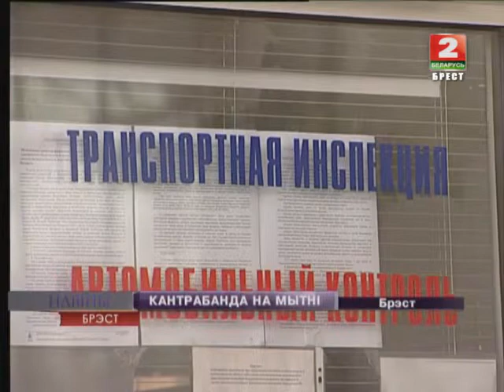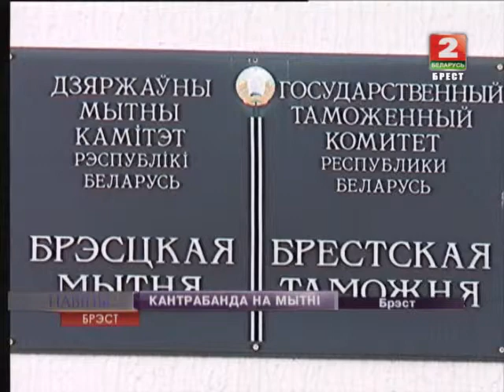КАНТРАБАНДА НА МЫТНІ (Відэа)